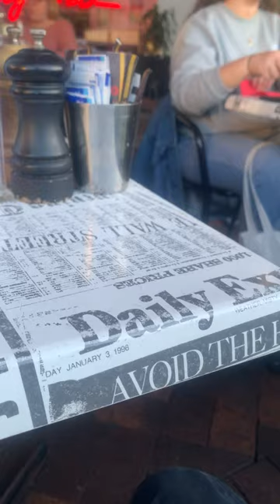CHEEKY BIRD STEALS SUGAR AT CAFE